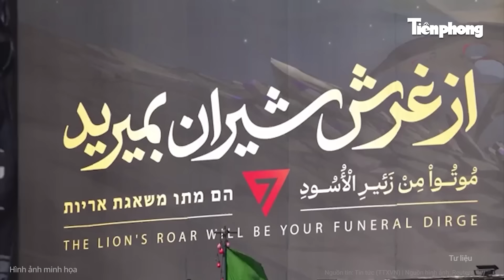Nữ quan chức hồi xuân cặp kè với 58 cấp dưới nam, nhận hối lộ hơn 210 tỷ đồng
Tiền Phong TV | Nữ quan chức hồi xuân cặp kè với 58 cấp dưới nam, nhận hối lộ hơn 210 tỷ đồng
​Một nữ quan chức Trung Quốc đã bị kết án 13 năm tù và bị phạt 1 triệu nhân dân tệ vì hành vi sai trái, trong đó nhận hối lộ và quan hệ tình cảm với 58 nhân viên cấp dưới.